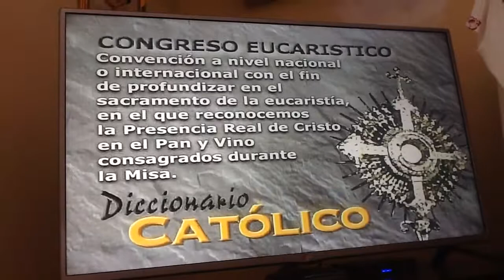Ewtn diccionario católico Congreso eucarístico